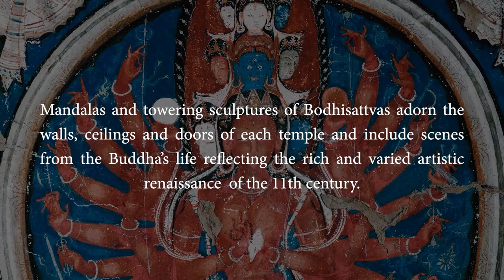ALCHI EXHIBITION | TIBET HOUSE US | 4.20.23 | TEASER 1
In two weeks, April 20, join us for the opening of an extraordinary exhibition of floor-to-ceiling images of stunning photographs Alchi, Ladakh, by Peter van Ham.

At an altitude of ten thousand feet nestled in a lush valley surrounded by the majestic Himalayas, the world-renowned Buddhist monastery complex of Alchi is a destination for art lovers and seekers alike. Mandalas and towering sculptures of Bodhisattvas adorn the walls, ceilings and doors of each temple and include scenes from the Buddha’s life as well as secular life from a period of tremendous cross-cultural activity in the region.